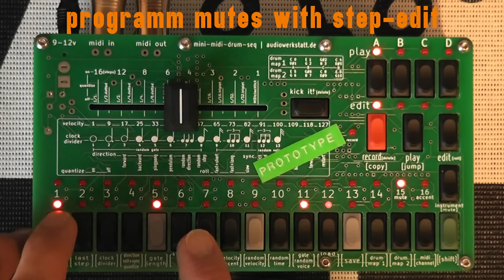sneak-preview of the audiowerkstatt mini-midi-drum-seq - accent- and mute-track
This is a small preview of the audiowerkstatt mini-midi-drum-seq. Here you can see the accent- and mute-functions.

It's still a prototype - so details can change.